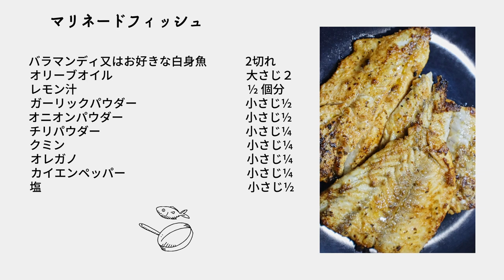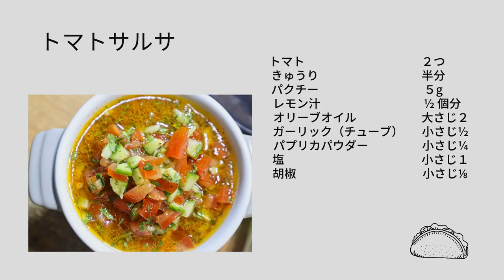冷えたビールにぴったり！フィッシュタコスの作り方とレシピ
暑い夏の食欲がない時でもガッツリ食べれるフィッシュタコス！